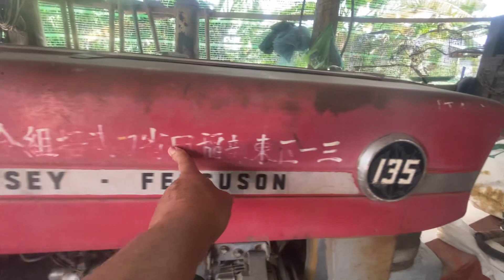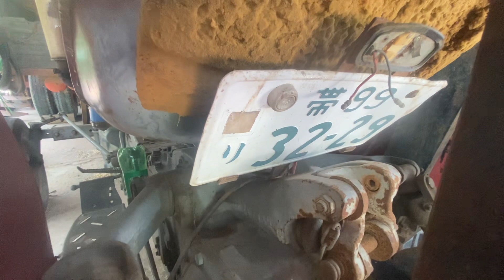Em lên sóng bán dùm con FEC 135 còn zin các bác giá 110 triệu kèm dàn chảo 6 các bác ạ